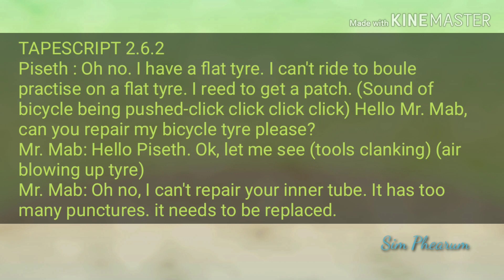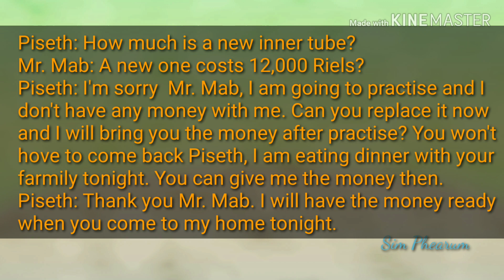Tapescript 2.6.2 English Grade 9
Audio English Grade 9 Tapescript 2.6.2 with English Subtitles.